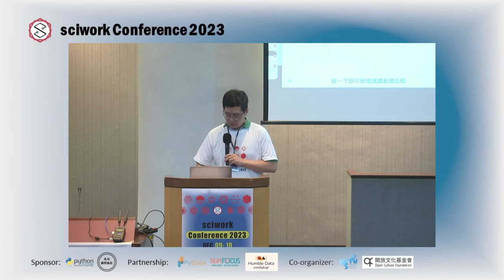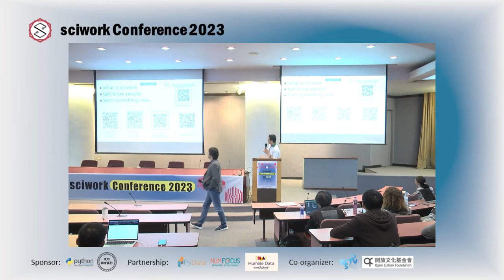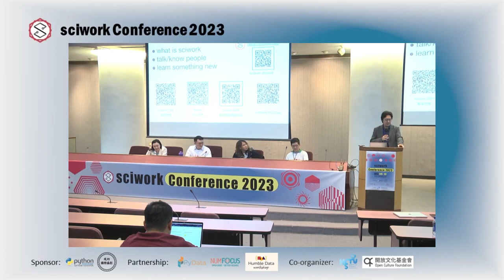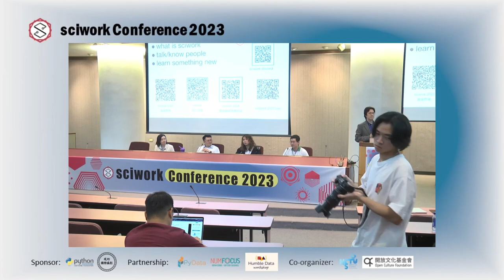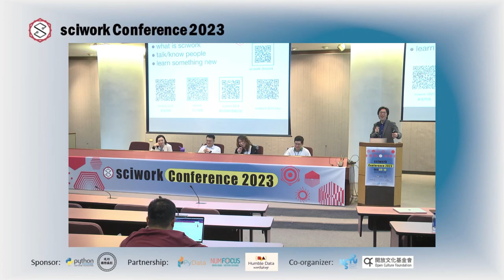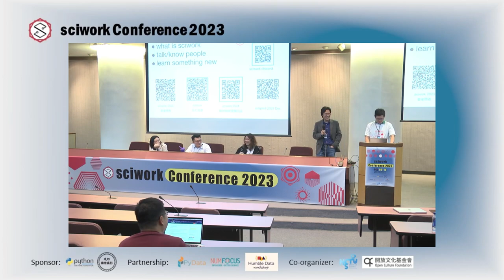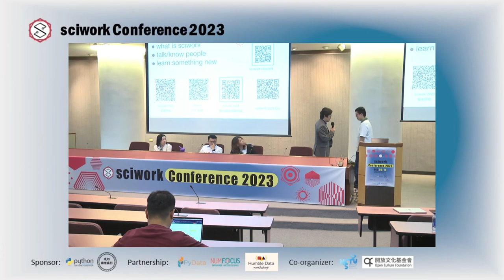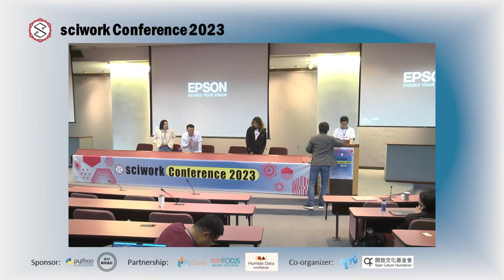Closing Remark | sciwork 2023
sciwork 2023 Day 2, 16:00-16:30